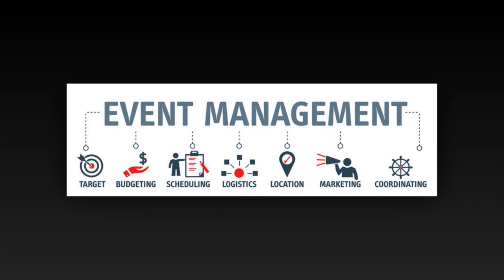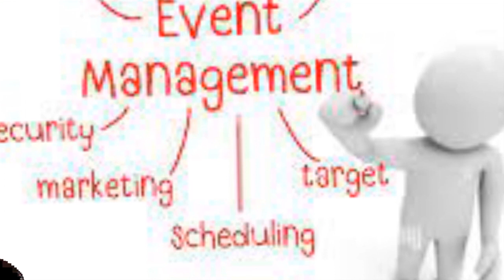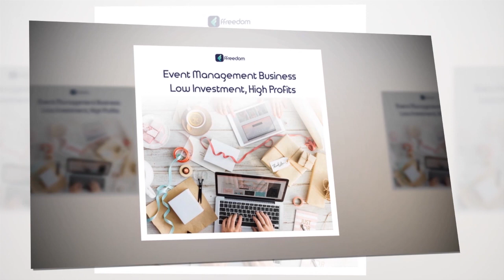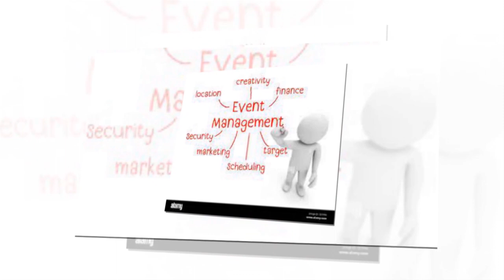Zero Investment Business Idea | వెడ్డింగ్ ప్లానర్ బిజినెస్ | SMART BUSINESS IDEAS IN TELUGU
wedding planner business best business ideas in telugu business ideas in telugu zero investment business ideas in telugu